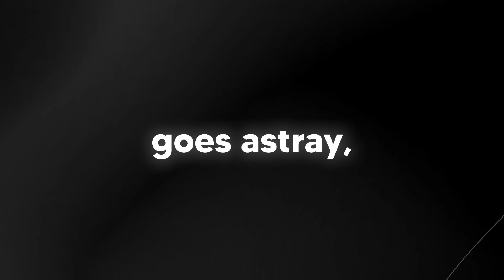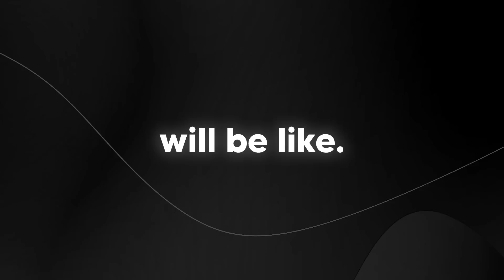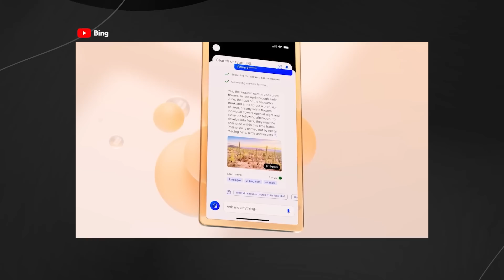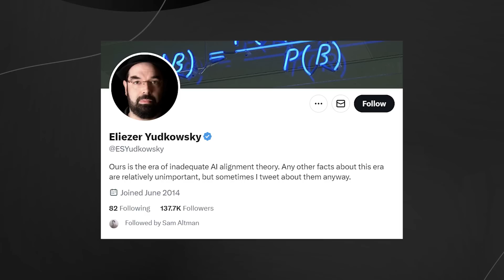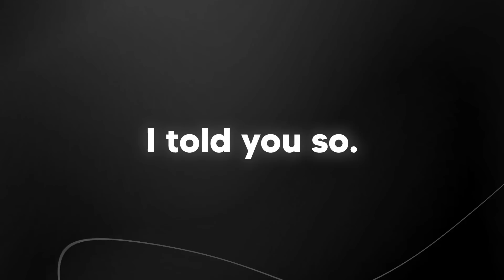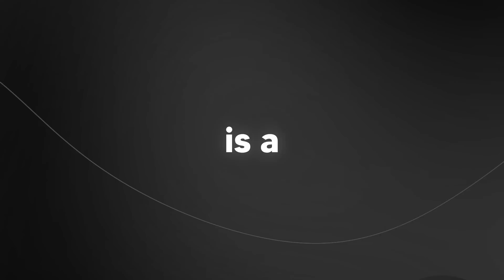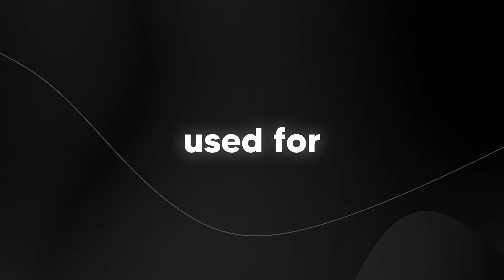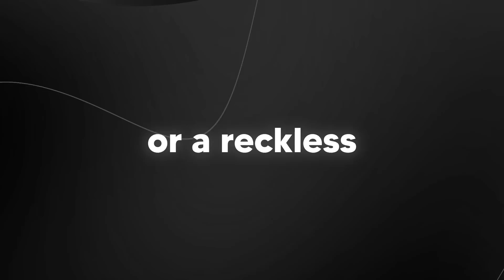How Do We Prevent A.I From Killing Us? (The Alignment problem Explained)